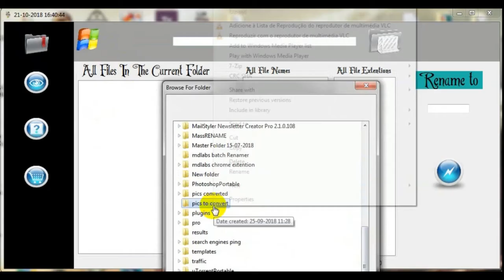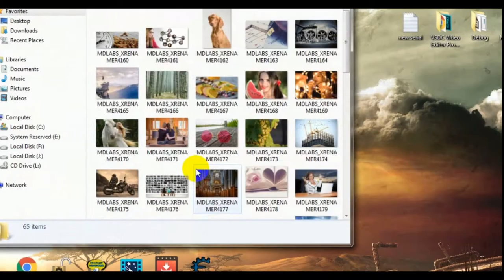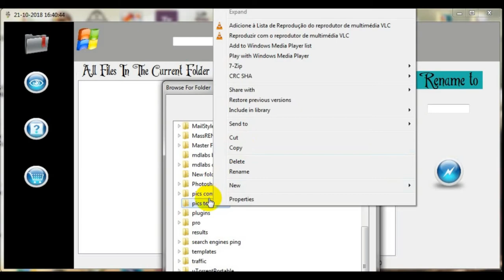How to rename all files in a folder windows 7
You will  need to install netframework 4

With this application its easy to rename all files images in a folder

2 Versions

Portable Free

And

Portable Premium

click on  the menu basket copy  your serial number